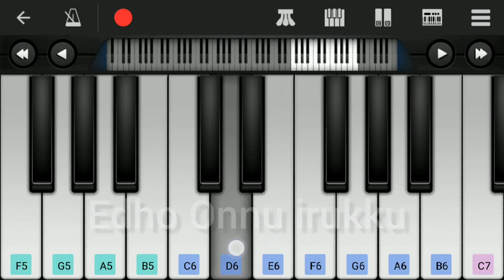COBRA Mass BGM | Easy Piano Tutorial | AR Rahman| Chiyaan Vikram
Hi Friends,